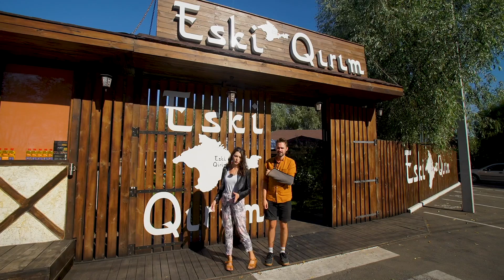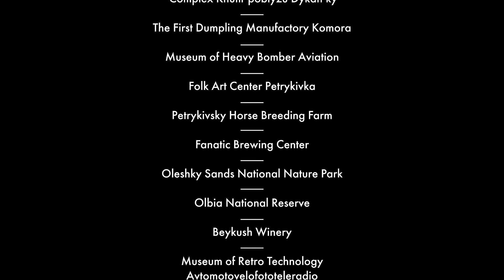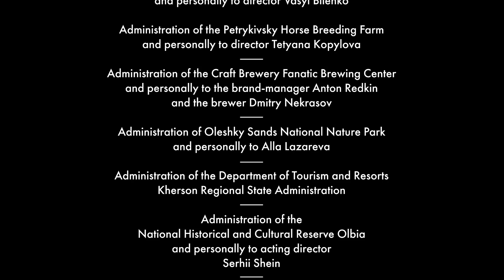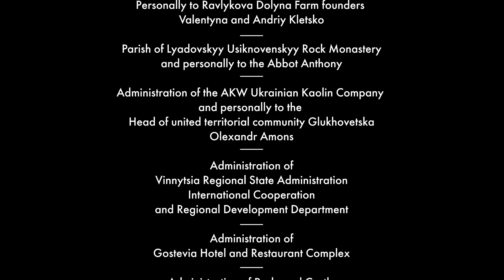Escape to CRIMEA This Summer and Experience Ukraine Like Never Before!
For all Ukrainians, Crimea is a special destination.🙏🏻 Its culture and art are being revived in many regions.
Kyiv is not an exception.
Here both the guests of the capital and its residents can enjoy Crimean Tatar cuisine in atmospheric restaurants.🥘

The small café "Sofra" which is located near the Zhytniy Market was opened first.📍 This place is a cult location in Podil, and it set an example for many Crimean migrants. Then the Musafir café opened. Sometimes there is no free space, and on weekends you have to book a table in advance.📆 Visiting these cafés has become an unspoken expression of solidarity with the Crimean Tatars in their struggle for their homeland.💪🏻

Therefore, in this episode we will tell you more about such places and introduce interesting people for whom Crimean Tatar culture and art is the meaning of life.👣